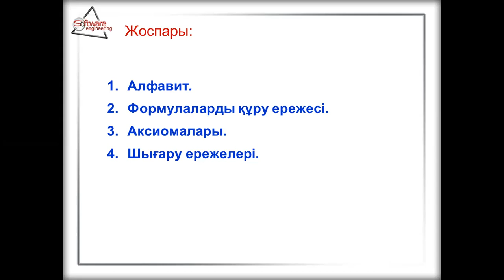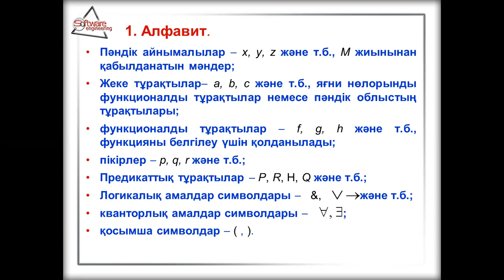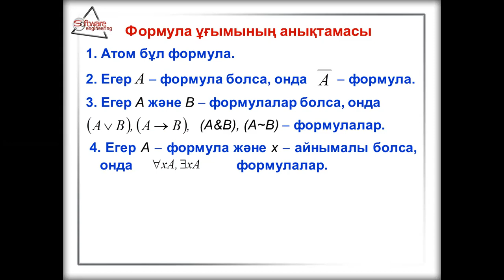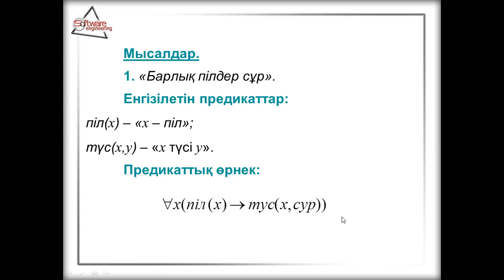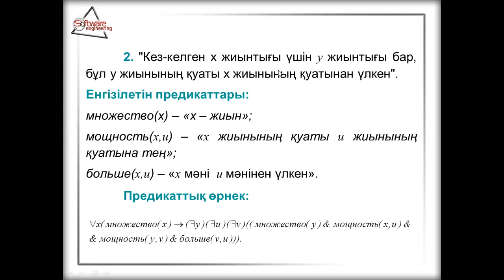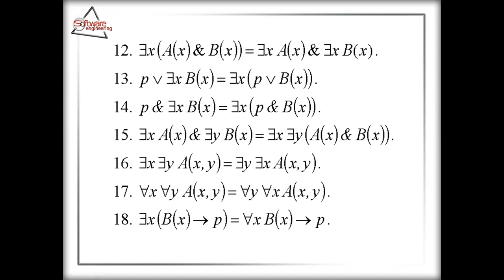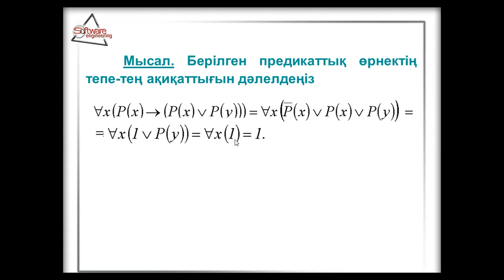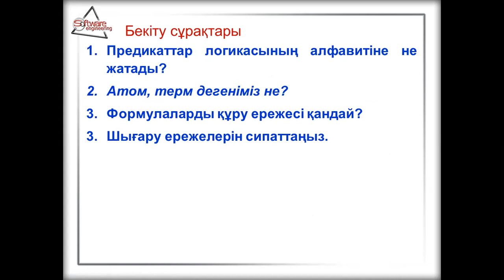Талипова М.Ж. Логика есептеу. 8лекция